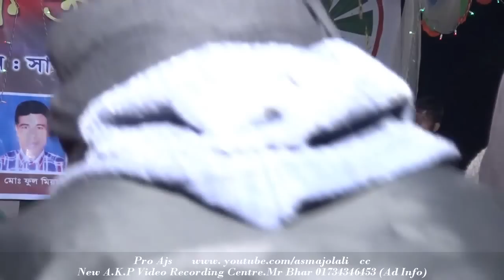Poli Aktar 201713420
New A.K.P Video Recording Centre.Mr Bhar 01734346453 (Ad Info)